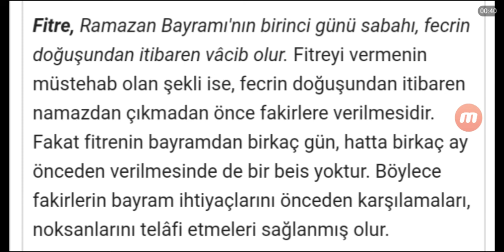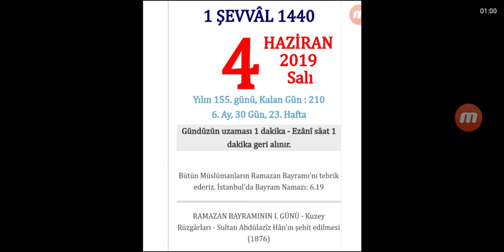Fitre Ne Zaman Verilir 2019